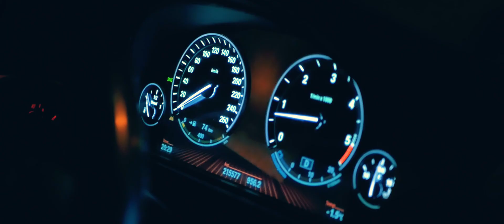MŁODZIAN MRG - TEGO NIKT NIE ZABRONI NAM PROD. AJBeatz & LowkzBeats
Mix: Remi
Video: LM13
Prod. AJBeatz & LowkzBeats

Utwór nie ma na celu nakłaniania do zażywania substancji psychoaktywnych.Mowa o susz konopny CBD substancja w 100% legalna w Polsce.